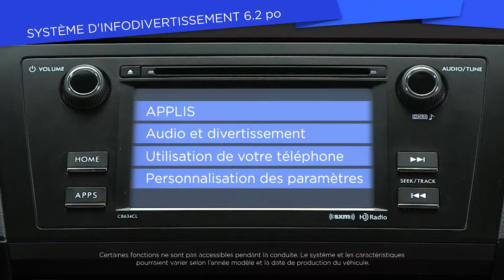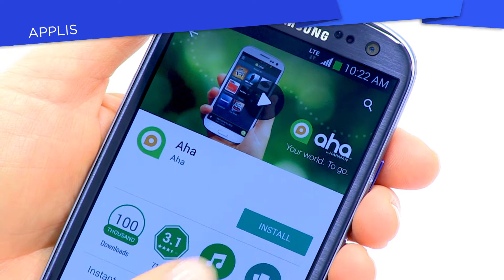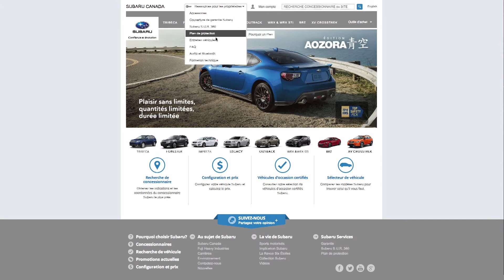Guide explicatif : APPLIS - système d'infodivertissement à écran de 6,2 po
Voici une présentation du système d'infodivertissement à écran de 6,2 po de votre Subaru et un guide de configuration rapide. Cette vidéo présente les fonctions en lien avec les APPLIS et comment télécharger STARLINK et la radio AHA sur votre téléphone intelligent.

Veuillez consulter votre manuel du propriétaire pour de plus amples renseignements.